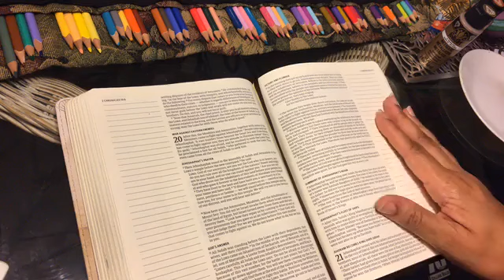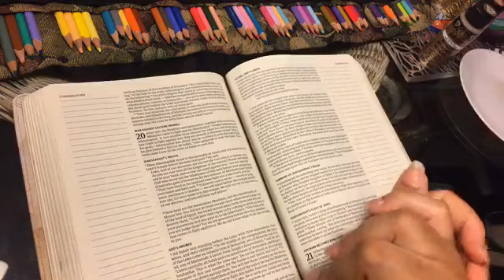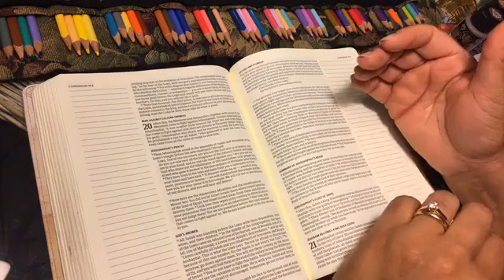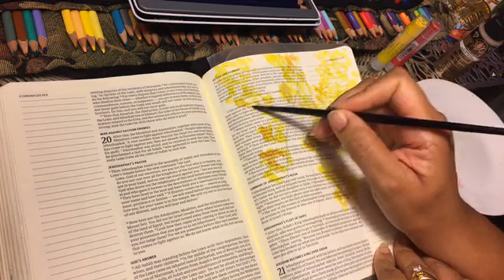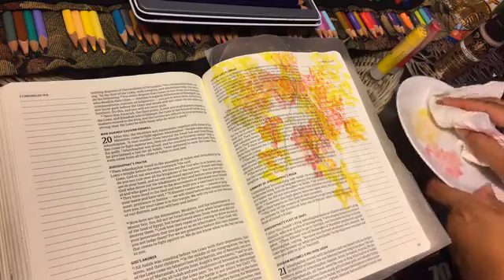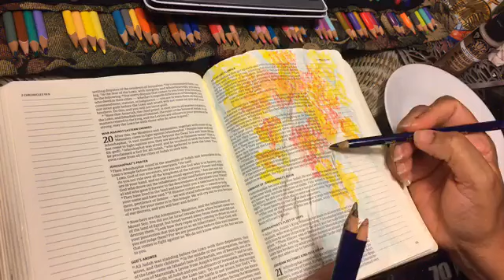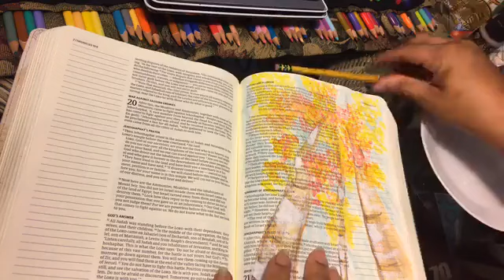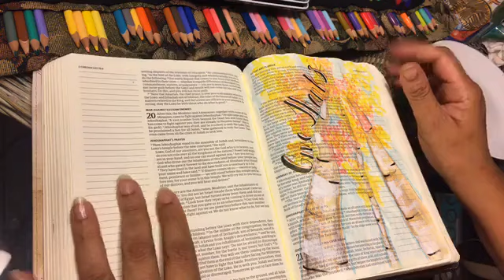Give Thanks 2 Chronicles 20:21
After consulting the people, Jehoshaphat appointed men to sing to the Lord and to praise him for the splendor of his holiness as they went out at the head of the army, saying:

    for his love endures forever.”